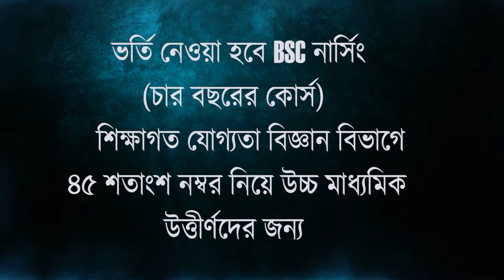পাট্টা জমির রেকর্ড সহ একাধিক দাবি নিয়ে চন্দ্রকোনারোডে বিক্ষোভ মিছিল সিপিআইএমের